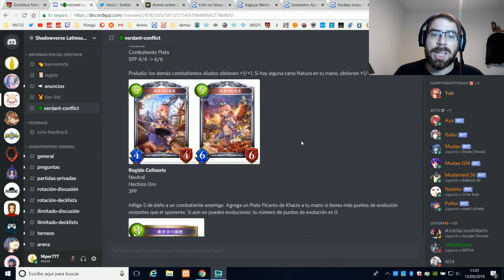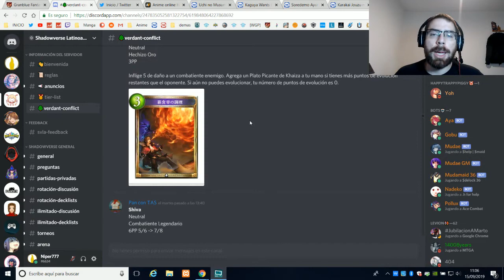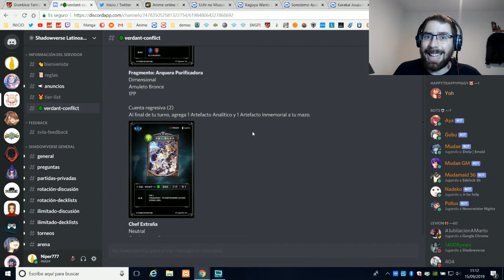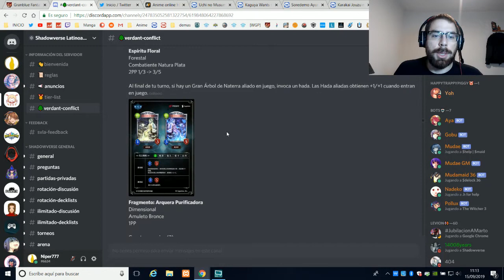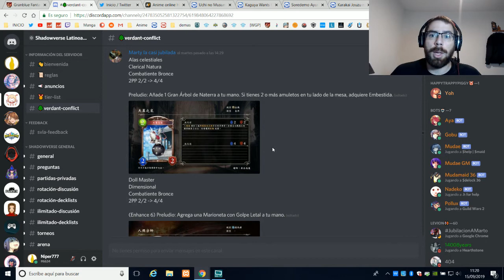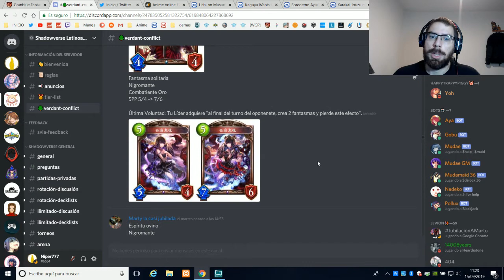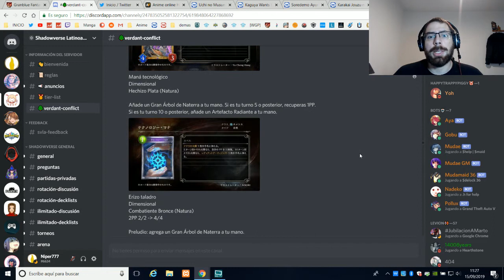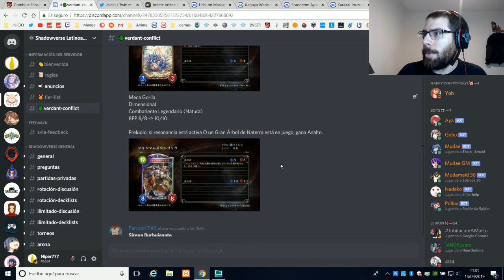Verdant conflict Spoiler 4 | Shadowverse en Español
Siento la calidad de estos vídeos pero es la forma con la que puedo haceros llegar los spoilers de cartas en estas horas bajas tras la muerte de mi PC